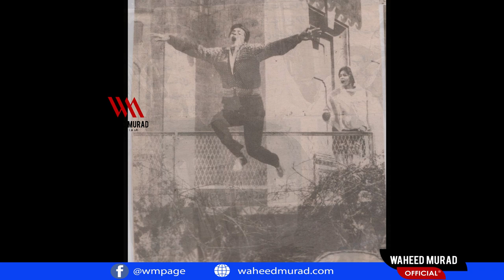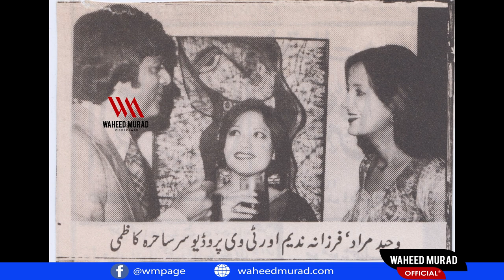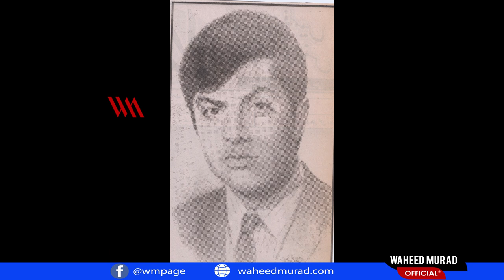Waheed Murad Photos Album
Waheed Murad (Urdu: وحید مراد‎; 2 October 1938 – 23 November 1983), also known as Chocolate Hero, was a Pakistani film actor, producer and script writer. Famous for his charming expressions, attractive personality, tender voice and unusual talent for acting. Waheed is considered as one of the most famous and influential actors of South Asia and has influenced the film industry in the subcontinent.